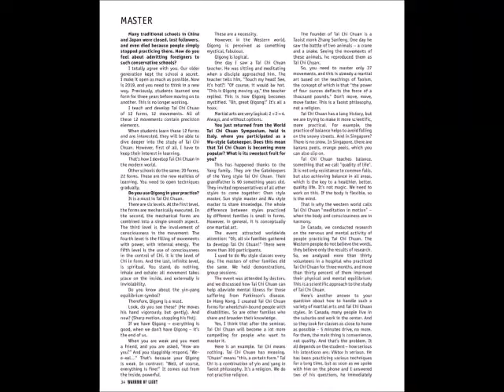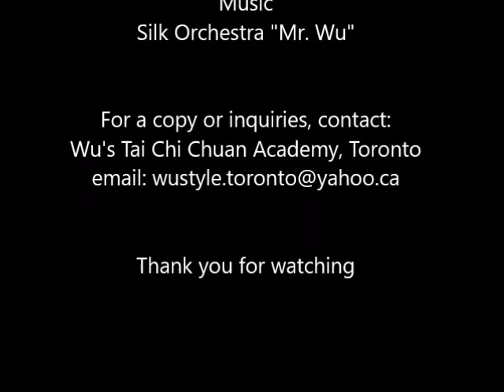Wu Style Tai Chi Chuan - Interview with Grandmaster Eddie Wu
"Warrior of Light" interview with Grandmaster Eddie Wu, in Kiev 2019. This is the English translated version.

Grandmaster Eddie Wu Kwong Yu, 5th generation Wu Family, is the current gatekeeper of Wu Style tai chi chuan.

This interview highlights the characteristics of Wu Style Tai Chi Chuan, brief history of Wu Family, soft martial arts vs. brute force, the impact of traditional martial arts and seeking the appropriate teachers.

Grand Master Eddie Wu Kwong Yu was born into a family of martial artists and masters of Tai Chi Chuan.

His great-great-grandfather Grand Master Wu Chuan Yau (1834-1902) was the founder of the Wu Style Tai Chi Chuan over 180 years ago. His great-grandfather, the famous master Grand Master Wu Chien Chuan (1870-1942) like Wu Chuan Yau, were soldiers of the palace battalion of the Imperial Guards in Beijing. Grand Master Wu Chien Chuan was the key influence in spreading Wu Style Tai Chi Chuan throughout China. At the age of six, Master Eddie Wu was trained by his grandfather Grandmaster Wu Kung Yi (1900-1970) and then by his father Grandmaster Wu Tai Kwei (1923-
1972).

Thanks to Viktor Barashyvets, Chief Instructor, Wu's Tai Chi Chuan Academy, Kiev, for organizing this interview and publication.

This interview was conducted by Tetyana Kryzhanivska, owner of magazine "Warrior of light” .

Wu's Tai Chi Chuan Academy Toronto, Canada